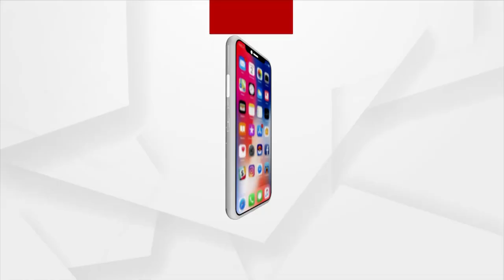ସମ୍ଭାବ୍ୟ ବାତ୍ୟାକୁ ନେଇ NDRF ର ପ୍ରସ୍ତୁତି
ସମ୍ଭାବ୍ୟ ବାତ୍ୟାକୁ ନେଇ ଜଗତସିଂହପୁର ଜିଲ୍ଲାପ୍ରଶାସନ ପକ୍ଷରୁ ସମସ୍ତ ପ୍ରକାର ପ୍ରସ୍ତୁତି ସରିଛି। ବାତ୍ୟାକୁ ଆଖି ଆଗରେ ରଖି NDRF ର ଏକ କୋଡ଼ିଏ ଜଣିଆ ଟିମ ଜିଲ୍ଲାରେ ପହଞ୍ଚିଛି।